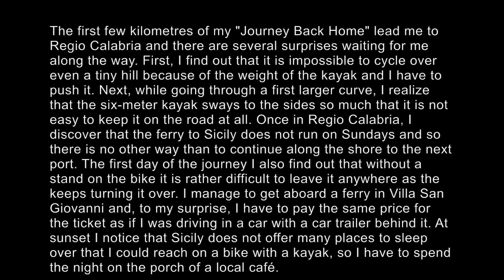STEP 2# On The Way Home (Italy-Sicily) KayakAroundEurope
The ‘Journey Back Home’ was a decision that was everything but easy. Well, after being on the road for three and a half years the idea grew in me that this was the right time to do it and I started thinking how to go about it. My ‘Journey Back Home’ is neither the shortest nor the easiest one – far from it. Still, even a journey home is a ‘Journey,’ and I decided to accept it as such. So, when I was in the south of Italy, I got hold of an old bike and constructed a trailer that could carry the kayak and which I could tow behind another bike all the way to the north of Germany, to Hamburg. There the kayak was to go back on the water, and I was to paddle upstream of the Elbe all the way to Prague.

The journey from the south of Italy took me through Sicily, and I boarded a ferry that should take me and my kayak to Genova. Then my devoted friend decided to help me, and he drove me and the boat over the Alps to the Rhône. I cycled along the Rhône through France and a part of Germany. I tried to follow rivers and channels, but I needed to travel over some mountains as well. Once I reached the Elbe near Hamburg, the kayak went back on the water again, and I sent the bike with the trailer home. Then I set off on a journey upstream the river towards Prague.